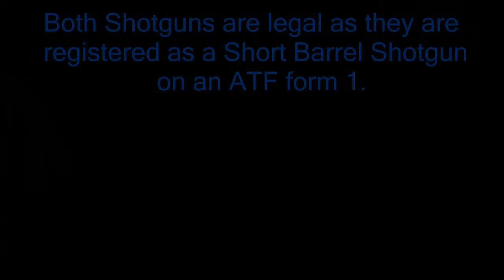NFA Shotguns - 11" Double Barrel Stoeger 12 GA, 12.5" Rem 870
PLEASE READ THE DESCRIPTION BEFORE ASKING QUESTIONS

This is a video showing a couple of my short barrel shotguns registered on a Form 1 with the ATF.  This video is to show the shotgun builds and not my skill at shooting them (or lack there of).  When I am working on a firearm build I try to get as much info on them as possible.  I hope this video will give some ideas to those looking to legally build a NFA shotgun.  The majority of ammo fired was Remington field loads with some 00 Buck thrown in on each (I only had one box to shoot between the two).

Side by Side SBS:
The double barrel shotgun is a Stoeger Uplander which from the factory sported 26" barrels.  The barrels are now 11" with a 19" overall length.  The front was a strait cut.  It appears the top and bottom ribs are soldered the length of the barrel.  I still plan to cold blue the cut and might fill up the front gap between the barrels with black silicon or something else for looks.  Also for looks I may add a bead sight.

The majority of the stock was cut off with a table saw and the grip was held in a vice while I grinded the grip to how I wanted it.  I had to find a new bolt to hold the grip on and I had to use a dremmel to open up the new screw hole to recess the bolt head into the grip.  After that I stained and sealed the stock set.  I thought about plugging the hole but it isn't uncomfortable to me when firing it so it will stay as is for right now.

Pump Shotgun:
The other shotgun is a Remington 870 Express Magnum with a 12.5" barrel and Hogue 12" LOP stock set.  It is around 31" OAL and sports a MESA side saddle loaded with some Winchester 00 Buck loads and S&B slugs.  I still plan on adding a bead sight and possibly a big dot night sight over the bead.

MY target for this video was dirt.  I wasn't trying to show the accuracy potential of either.  Later on when I have the bead sights installed I will be hosting a new video showing how each pattern with various 00 Buck loads.

Hope you enjoy the video and find it helpful!